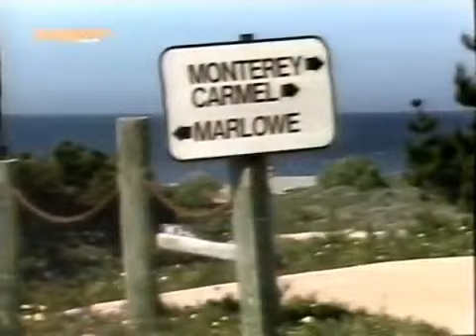Evie carried by mom "Out Of This World" - S01E10 Babytalk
Nice OTS. Mom carrying Evie over her shoulder unfortunately german audio. If someone knows why mom carry Evie and what they talking about tell me please ! Enjoy !